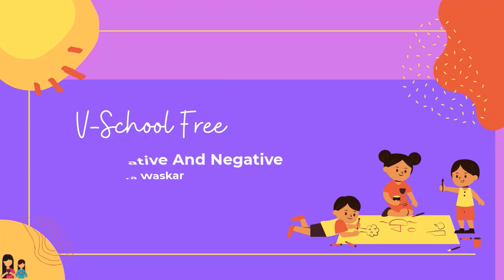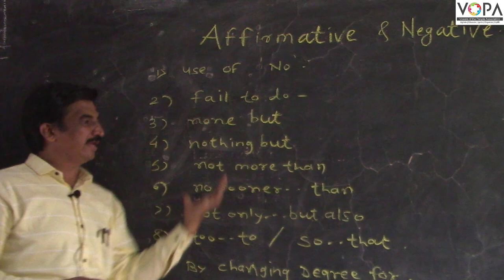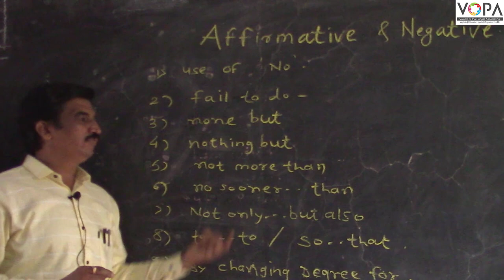Affirmative And Negative | Grammar | English | V-School